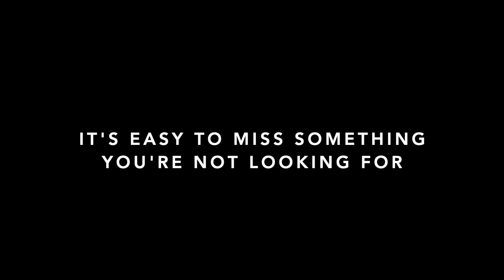Awareness Test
Take this test to see how aware you are.